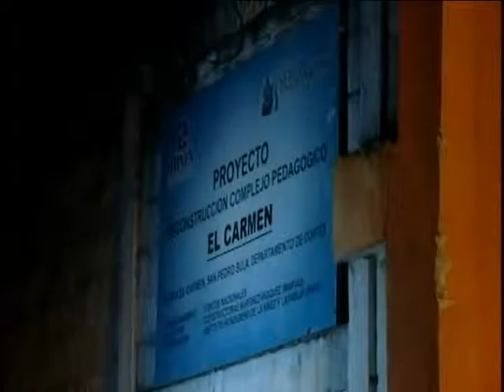MASACRE EN SPS